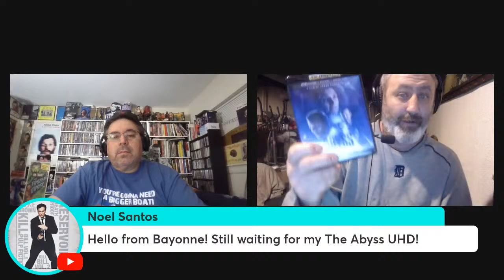Mayo's Movie Talk (March 13, 2024)